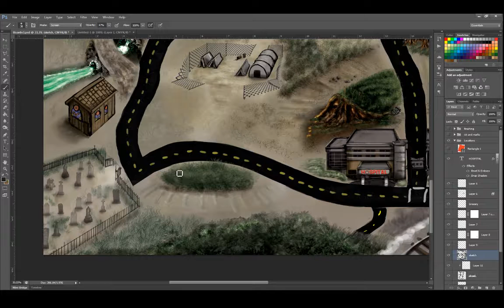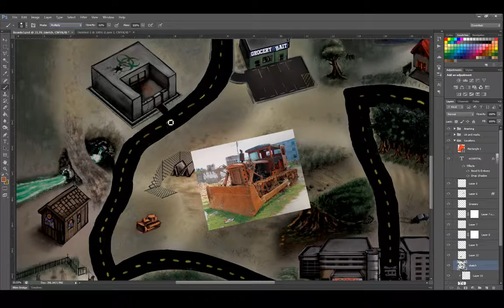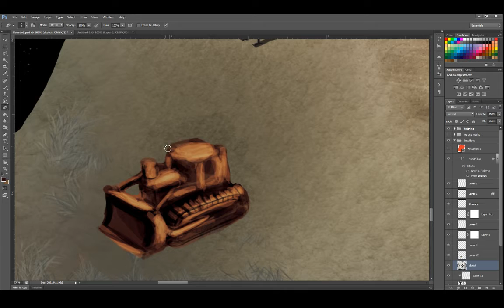Map illustration - game art - Beefcast (Part 11)